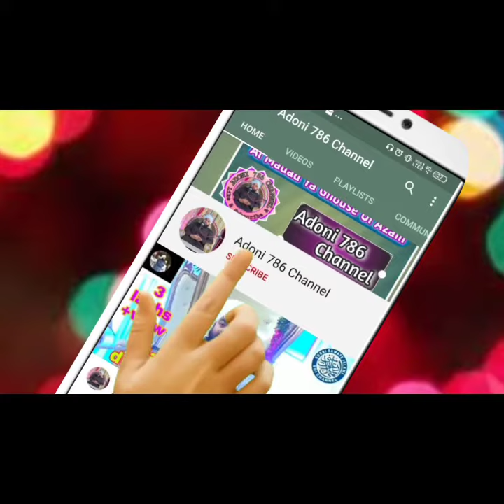Mazar Pe Hazari Shan e Gareeb Nawaz Bayan Syed Aminul Qadri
*Urs E Shareef Huzoor Tajhusharia  What's Up Status